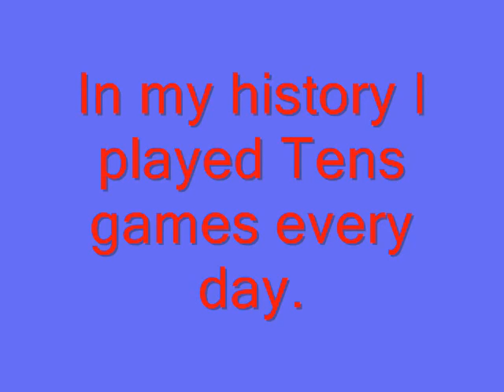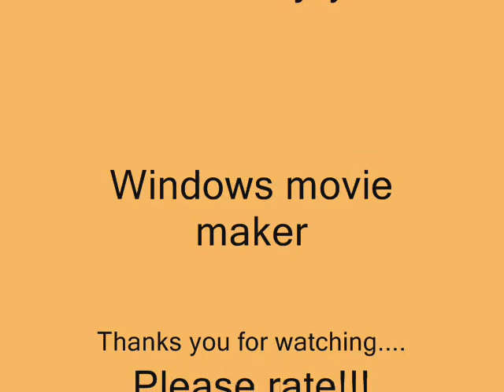Resistance retribution psp Honza222_CZ´s history The movie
Resistance retribution psp Honza222_CZ´s history The movie.Watch my history progress in online multiplayer.Please rate this video thanks very much.